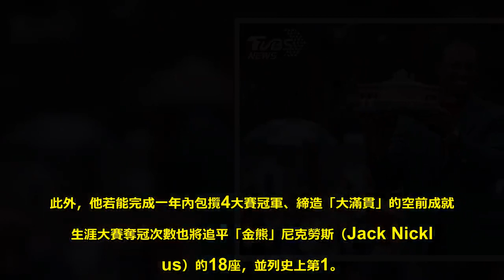老虎伍茲名人賽奪冠 重燃大滿貫引信 - Sky News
2年前美國名人賽結束後，老虎伍茲世界排名還在780名低檔徘徊，今年他奪得生涯第5座名人賽冠軍，排名也重返第6，他用這座冠軍救贖了自己，也再次許給高壇一個希望。前高球世界球王伍茲（Tiger Woods）今天在高爾夫年度4大賽之首的美國名人賽第4回合，繳出低於標準2桿的70桿，總計以低於標準13桿的275桿封王，讓他再次穿上象徵名人賽冠軍的綠夾克，這也是他職業生涯所拿下的第81座冠軍，以及第15座